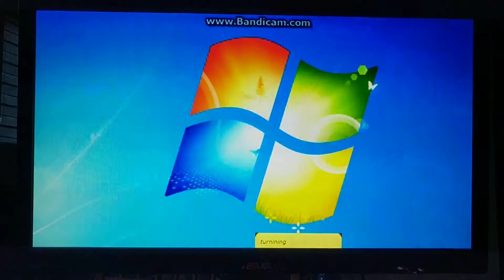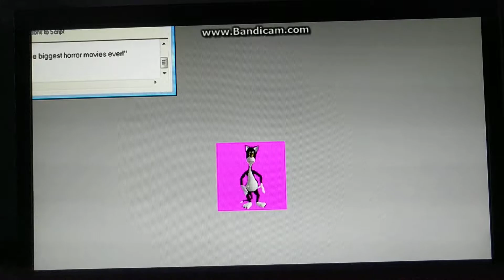Bonzi.EXE 2 Trailer 2019 [FAKE!!] Not really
Another MSAgent Skits Video!

New Microsoft Agent Videos In 1 day!